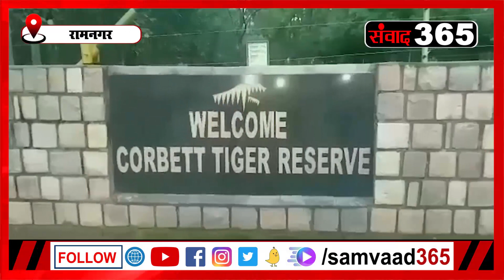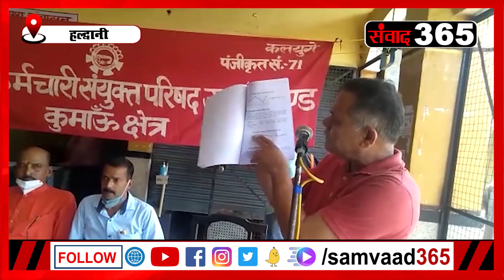उत्तराखंड की खबरें